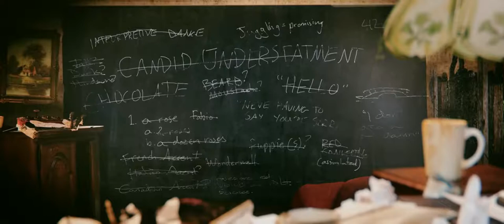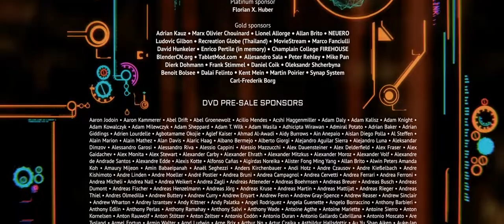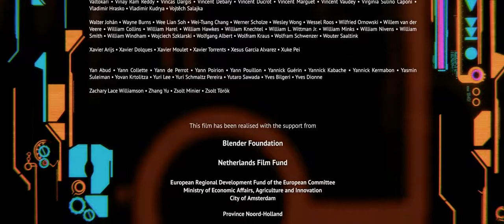Tears of Steel (Blender 3D animation)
Tears of Steel (code-named Project Mango) is a short science fiction film by producer Ton Roosendaal and director/writer Ian Hubert. The film is both live-action and CGI; it was made using new enhancements to the visual effects capabilities of Blender, a free and open-source 3D computer graphics app. Set in a dystopian future, the short film features a group of warriors and scientists who gather at the Oude Kerk in Amsterdam in a desperate attempt to save the world from destructive robots.